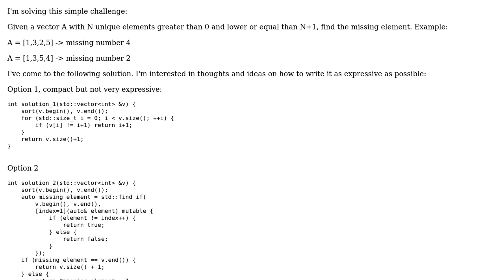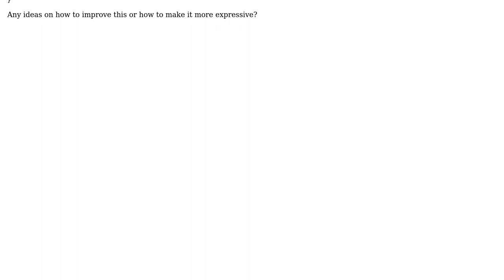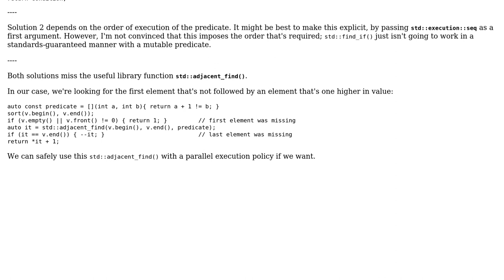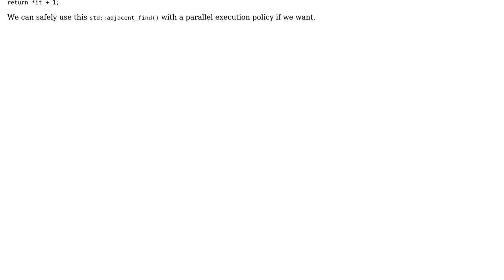Code Review: Find the missing element in vector (2 Solutions!!)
Code Review: Find the missing element in vector

With thanks & praise to God, and with thanks to the many people who have made this project possible! | Content (except music & images) licensed under CC BY-SA | Music | Images & others | With thanks to user Toby Speight user slepic user Blasco and the Stack Exchange Network Trademarks are property of their respective owners. You are responsible for your own actions.